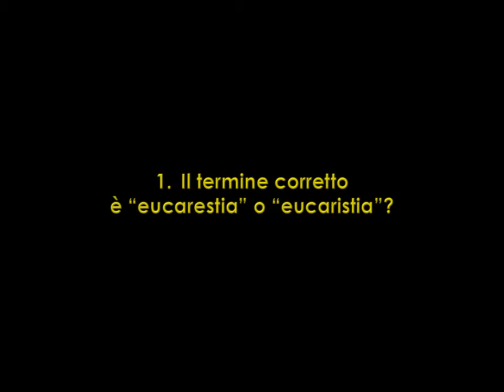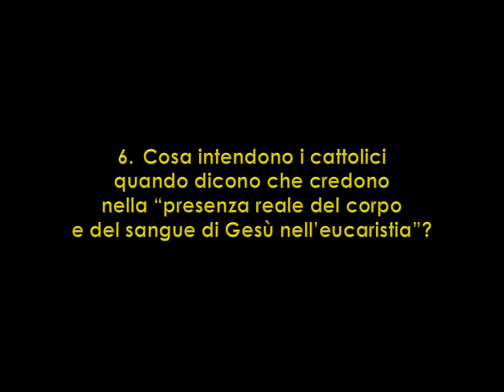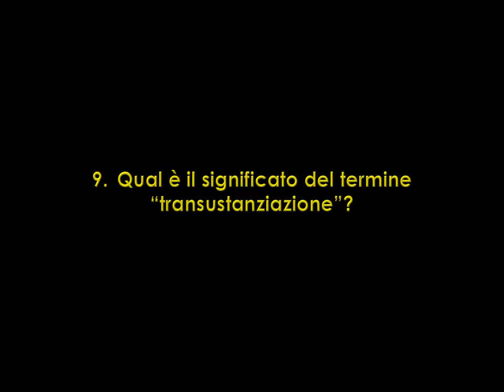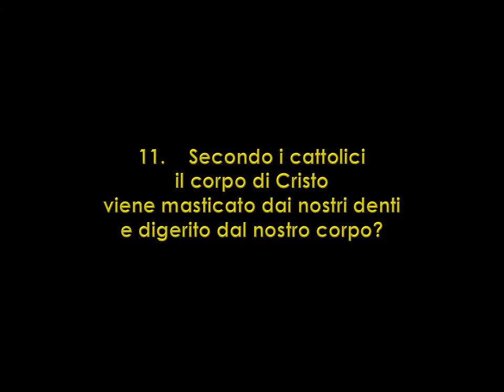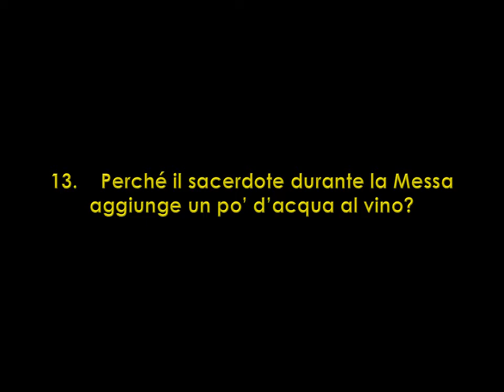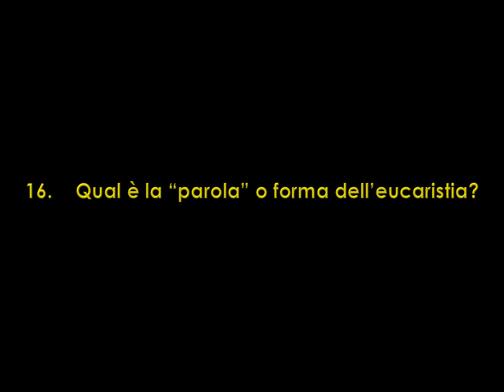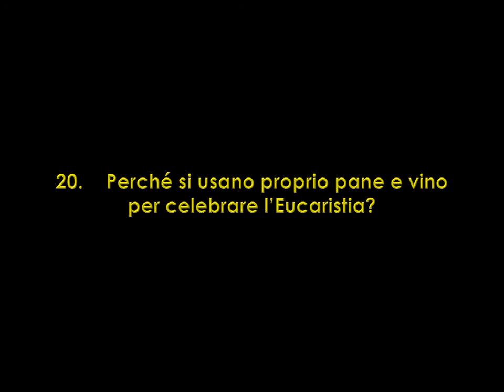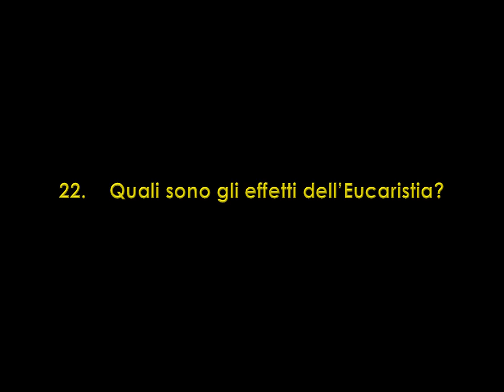Il sacramento dell'eucaristia in breve.